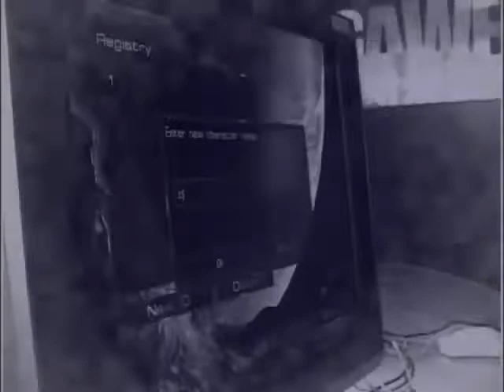[2000.08.07] 2000 프리챌배 온게임넷 스타리그 24강 B조 3경기 (스페이스 오디세이) 강도경(Zerg) vs 전태규(Protoss)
2000 프리챌배 온게임넷 스타리그 24강 B조 3경기 (스페이스 오디세이) 강도경(Zerg) vs 전태규(Protoss)